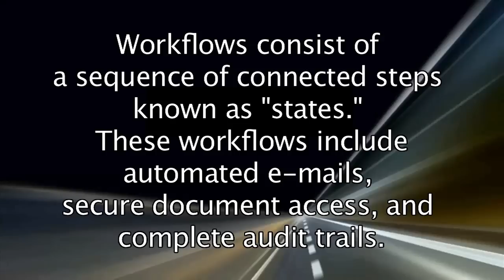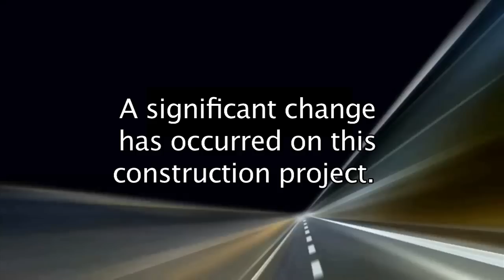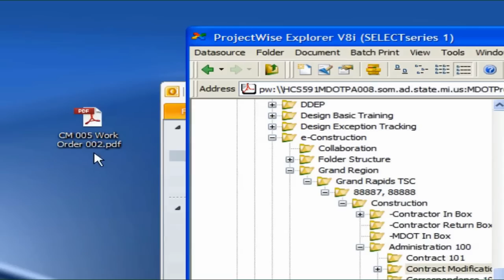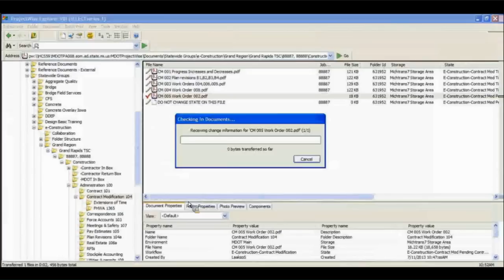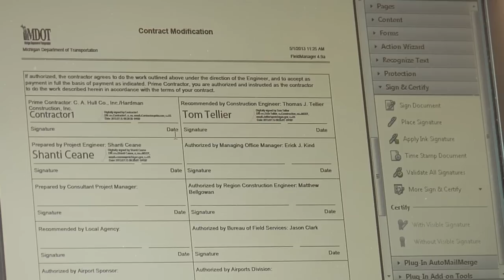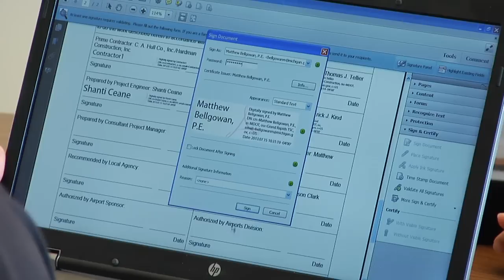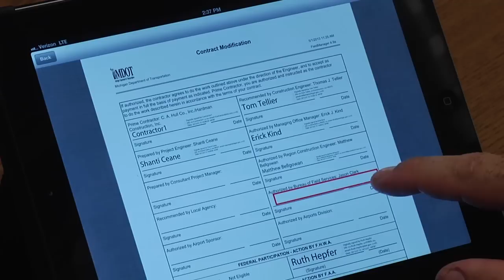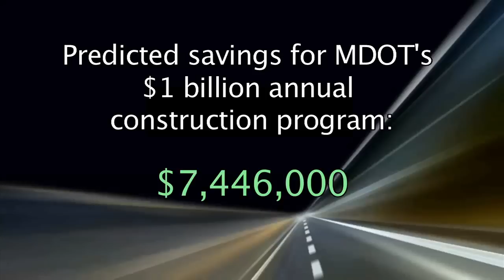MDOT's e-Construction Process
December 12, 2013 -- MDOT now uses digitally encrypted signatures and ProjectWise document workflow to obtain approvals on a contract modification. This process is designed to take full advantage of multiple new innovations, technologies and improvements in project management to revolutionize MDOT's highway construction program administration. Crews are able to initiate workflows and construction processes remotely, as well as access critical job site information. Using ProjectWise and implementing these workflows dramatically increase the collaboration at a work site and allow people to work with one another more easily and effectively.